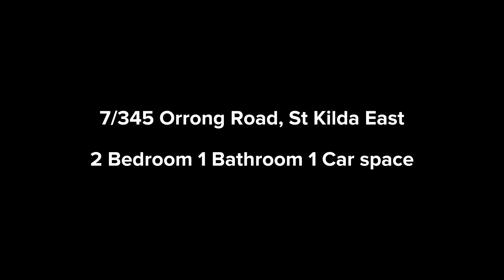7/345 Orrong Road, St Kilda East.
7/345 Orrong Road, St Kilda East.